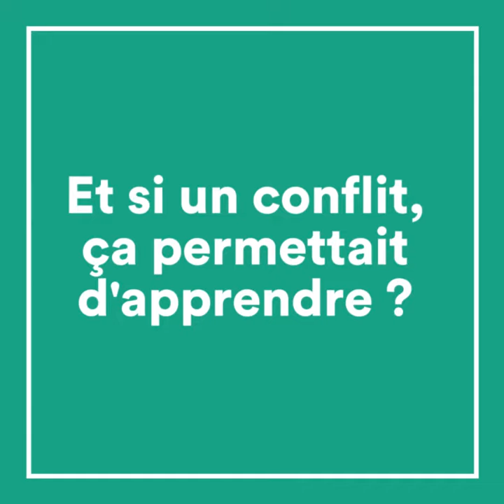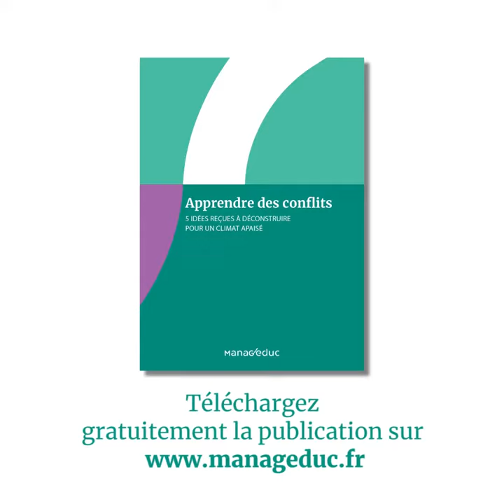Un conflit est-il toujours négatif?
Regards croisés sur les potentialités positives du conflit.
Graziella, cheffe d'établissement
Carine Carbonneaux, experte en ressources humaines et facilitatrice en intelligence collective.

En tant que cadre, nous pouvons être à la fois partie prenante d'un conflit, médiateur d'un conflit entre des tiers ou « arbitre » dans un conseil de discipline par exemple : des rôles différents pour lesquels nous manquons parfois d'outillage et qui sont souvent chargés de nombreuses idées reçues. Pourtant, dans l’éducation comme ailleurs, les conflits peuvent être un levier de développement de relations plus authentiques et « durables ».

Venez en savoir plus en téléchargeant notre publication!